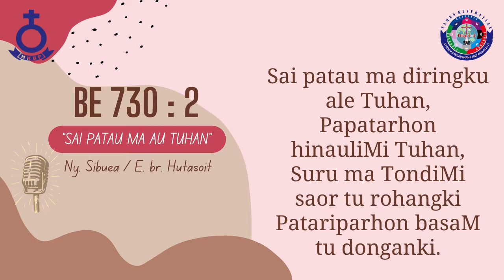HKBP Pejuang Bekasi- Renungan Harian 21 November 2022 2 Petrus 3:2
Renungan Harian
21 November 2022
Renungan oleh : Pdt. Nurhaida br. Siregar, Sm. Th
Ayat Renungan : 2 Petrus 3 : 2
Singer : Ny. Sibuea / E. br. Hutasoit
Video Editor : Chandra Purba

bank HKBP Pejuang Bekasi:
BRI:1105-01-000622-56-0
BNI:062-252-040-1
atau bisa melalui scan Barcode QRIS vang tertera pada layar
Konfirmasi Persembahan bisa diinformasikan ke Sintua Wilk masing-masing